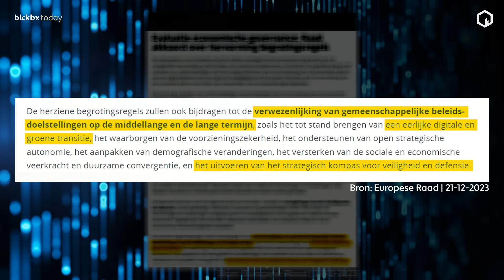Spaargeld van belastingbetaler in het vizier voor EU-agenda?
De volledige uitzending blckbx today #285 van maandag 4 maart is ook te bekijken

Te midden van een neergaande Europese economie, zet de EU met belastinggeld verschillende investeringen in om haar beleid uit te voeren. Econome Jelena Postuma wijst erop dat zelfs het spaargeld van EU-burgers niet buiten schot blijft.

Desk: Anthony Migchels, Jelena Postuma en Bert Brandsma
Presentatie: Ancilla van de Leest